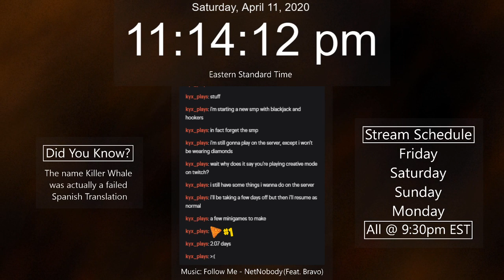I need to start my door farm (Prosperity SMP #3)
» We fought the ender dragon and things did not go as planned...